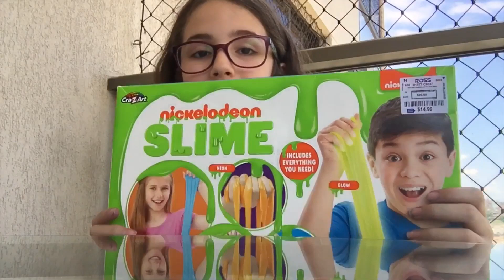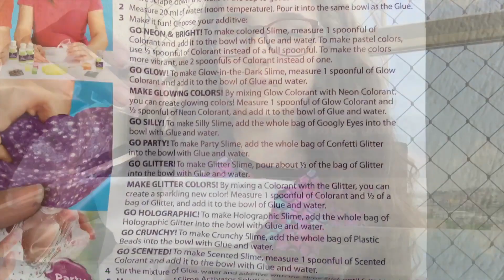TESTANDO O KIT DE SLIME DA NICKELODEON DOS EUA 🇺🇸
Oi gente! Tudo bom? Hoje eu testo o kit de slime da Nickelodeon que eu comprei na minha viagem para os Estados Unidos 🇺🇸

                       Tchauuuuuu!!!